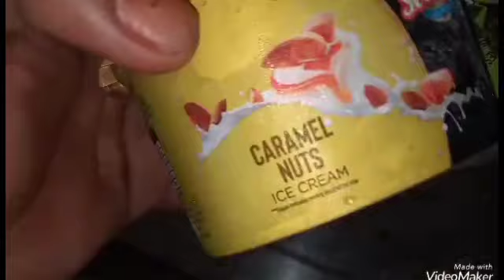Anvith అమ్మమ్మ ఇంటికి వెళ్తున్నాడు dietfood ఒకే రోజు ఎన్ని వంటలు చేసామో 🤔 /